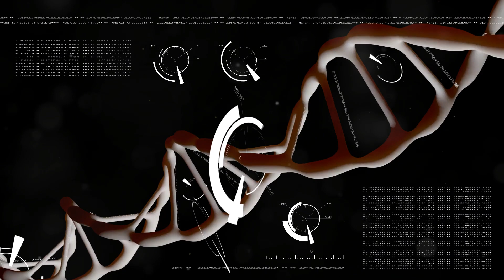Get ready to meet the featherless chickens that are about to revolutionize the poultry farming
In this video, we delve into the world of gene-edited featherless chickens and explore the potential impact they could have on the future of poultry farming. From discussing the science behind creating these unique chickens to examining the potential benefits and challenges they present, join us as we take a closer look at this innovative approach to poultry production. Could gene-edited featherless chickens revolutionize the way we farm poultry? Watch to find out more!